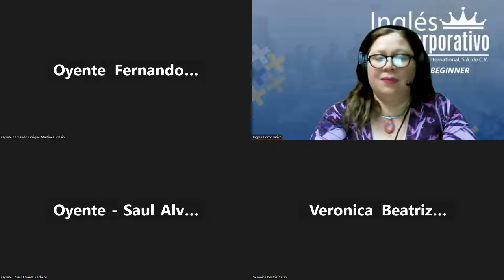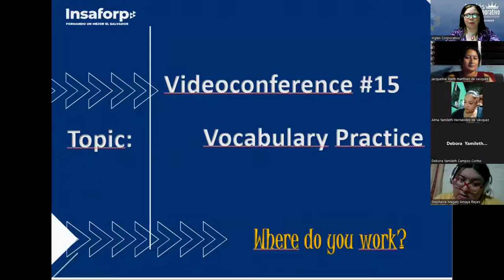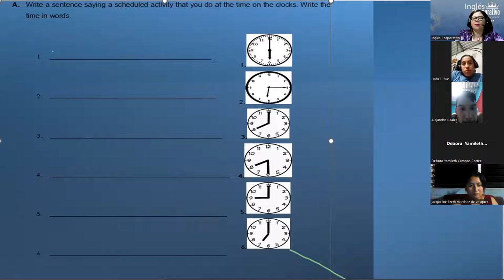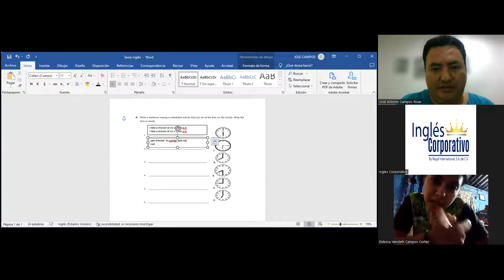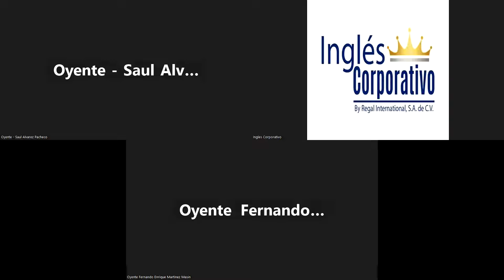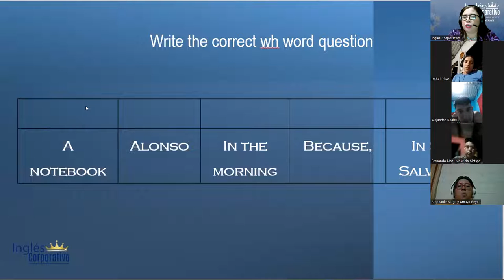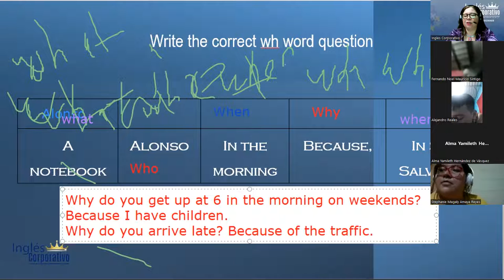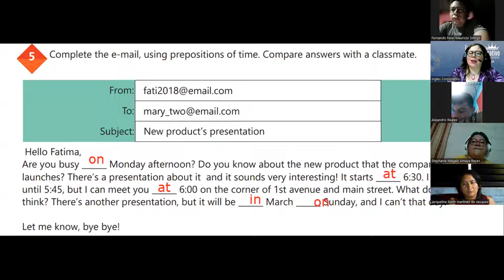Session 15-17-07-2023-29750-8048-0100/2023-Beteta-Vocabulary Practice